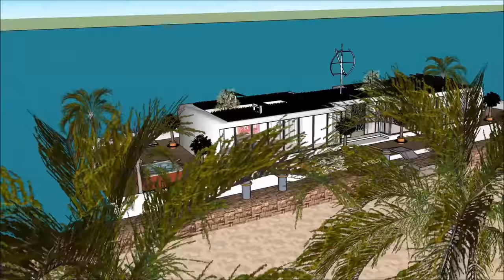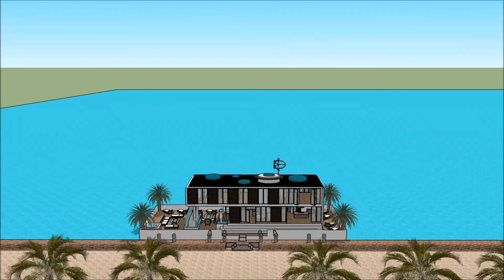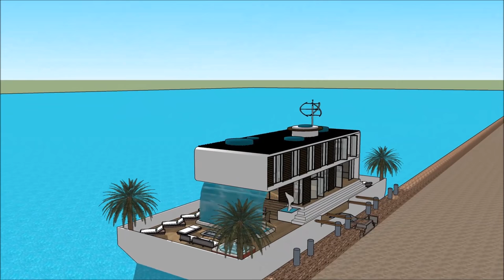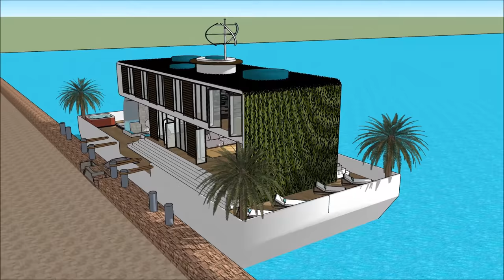فلوتينغ، البيت، عن، البارجة، إلى داخل، أمستردام هولاند، أبو ظبي، لندن، نيويورك، عطلة، دوار قصر البيت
يتم إجراءفلوتينغ، البيت، عن، البارجة، إلى داخل، أمستردام هولاند، أبو ظبي، لندن، نيويورك، عطلة، دوار قصر البيت@ للحفاظ على نوعية الحياة

فلوتينغ، البيت، عن، البارجة، إلى داخل، أمستردام هولاند، أبو ظبي، لندن، نيويورك، عطلة، دوار قصر البيت@ يتضمن بارجة تصميم بارج جاهزة للمستخدم باهظة لاستئجار البارجة المركب

و
 فلوتينغ، البيت، عن، البارجة، إلى داخل، أمستردام هولاند، أبو ظبي، لندن، نيويورك، عطلة، دوار قصر البيت لديها ثلاثة خطط مستوى مع الطابق السفلي تحته، والتي تتكون من جميع المرافق اللازمة